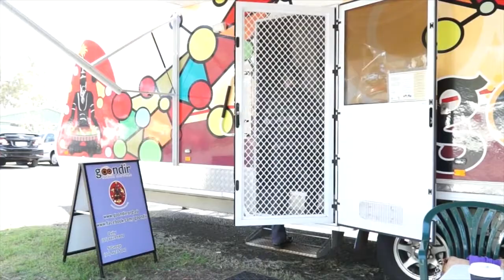kuril dhagun Deadly Stories Toowoomba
The kuril dhagun Deadly Stories project aims to capture stories of local heros. These films were created through film-making workshops with Indigenous people in Toowoomba.
They interviewed Henry Cora, Megan Darr and Richard McCarthy.

State Library of Queensland would like to thank all of those who took part in the workshops and helped to make this project a success. We’d like to especially thank our partner Toowoomba City Libraries.